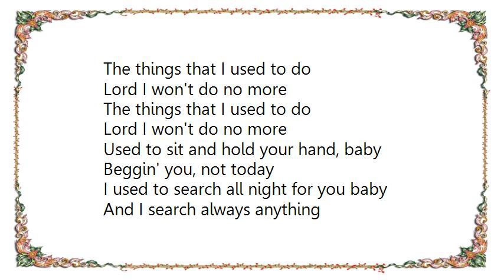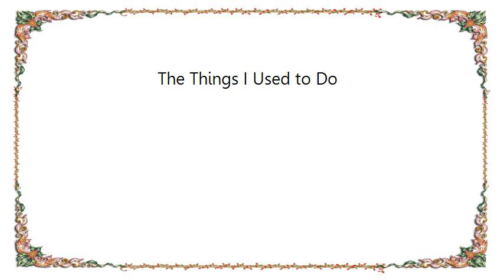Buddy Guy - The Things I Used to Do Lyrics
[Lyrics Buddy Guy - The Things I Used to Do]
The things that I used to do
Lord I won't do no more

Used to sit and hold your hand, baby
Beggin' you, not today

I used to search all night for you baby
And I search always anything

Yeah and I knew all along, darlin'
You was out somewhere with your other man

I'm gonna send you back to your mother, baby
Or I'm gonna back to my family too

Nothin' I ever do pleases you, darlin'
Or I just can't get along with you